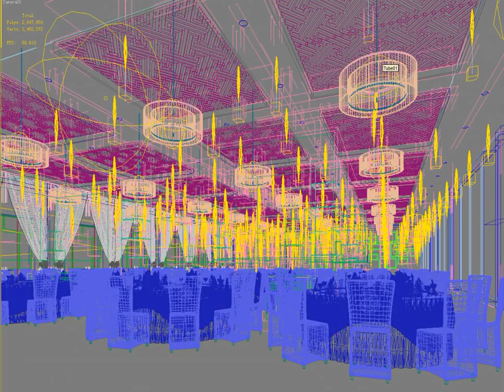3D Model of Restaurant interior 075 two two Review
Restaurant interior 075 two two 3D Model Review

* Highly detailed Hi-Tech photorealistic interior scene.
* rendered with Vray and 3ds Max 2009.
* photometric lights in the scene.
* All the materials and textures are included.
* Render ready scene

Discover other quality 3d models reviews of Interior available from our 3d model marketplace for immediate download in several other 3d file formats including 3ds, obj, maya, max, fbx, c4d, dae, etc for your 3d modeling, visualization, VR / AR and CG project needs

198303